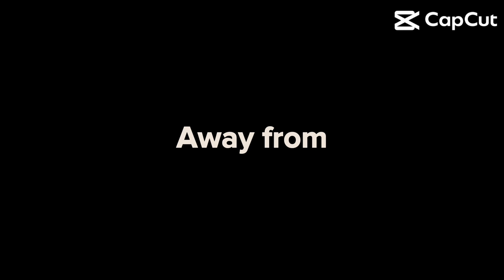Happy krew day all the kf